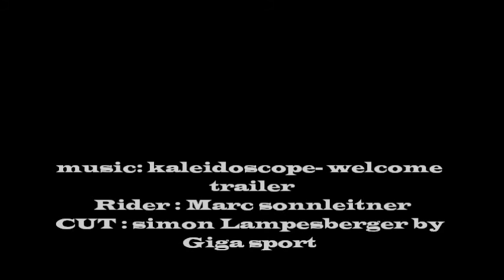BOARDS&GWAND MARC SONNLEITNER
Marc aka sunnal having fun at the past season !!!